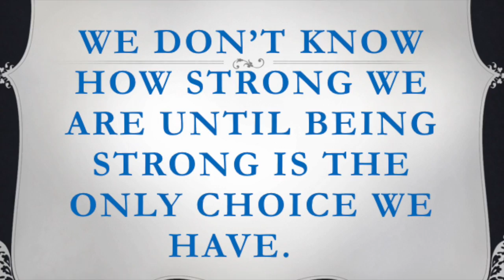EJES Relay for Life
This video is about EJES Relay for Life